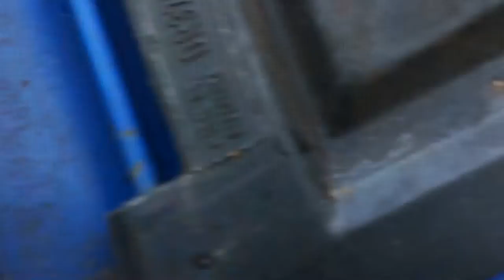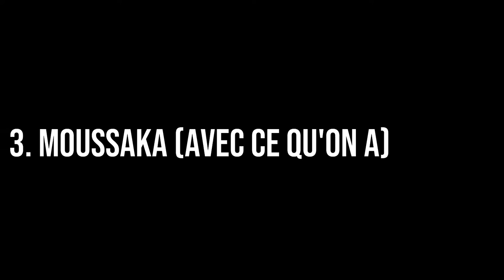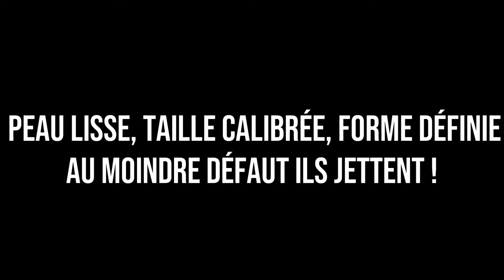3 recettes pour légumes (TUTO FREEGAN)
Aujourd'hui je vous présente trois recettes simples à réaliser suite à une récup au marché de ma ville. Il ne m'a fallu qu'une dizaine de minutes pour récupérer plus de 10 kilos de légumes !